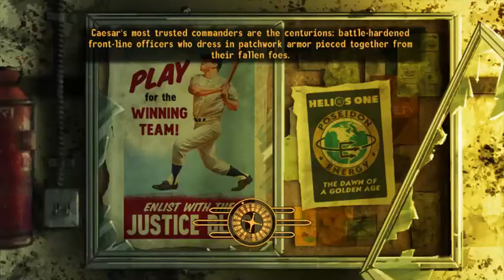Fallout New Vegas 2022 longplay